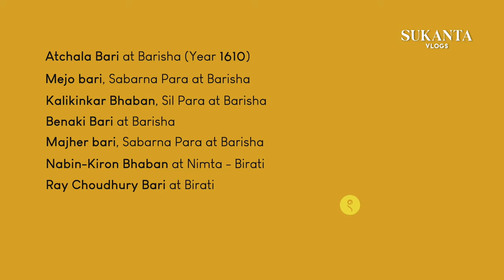SABARNA Roy Choudhury Barir Durga Puja Kolkata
Virtual Bonedi Barir Durga Puja Kolkata walk in Bengali, Durga Puja Kolkata 2020. Sabarna Roy Choudhury Barir Durga Puja Kolkata, one of the oldest Autumn festival or Sarodiya or Durga Puja started in the year of 1610 by Lakshmikanta Roy Choudhury, sometimes spelled as Laksmikanta Roy Choudhury (লক্ষ্মীকান্ত রায় চৌধুরী), also known as Ray Lakshmikanta Gangopadhyaya Majumdar Chowdhury. According to research he started the first Durga Puja in Kolkata or bengal in 1610, where Mother Durga and her four children (Lakshmi, Saraswati, Kartik and Ganesh) are worshipped together now knows as Sabarna Roy Choudhury family’s Durga Puja or Atchala Bari (আটচালা বাড়ি). Zamindar Lakshimakanta Gangopadhyay came all the way from Halisahar (in the northern fringes of Kolkata), and built the first pucca road to Barisha and introduced there the first Saparivara Durga Puja (the oldest Puja of Kolkata) in the autumn of 1610. He wanted to bring festivity and joy to his subjects – irrespective of their caste and creed – and to create a more consolidated Jaigir. One of the important histories that most people are not aware of is Kolkata's oldest Durga Puja started by Laksmikanta Roy Choudhury. This Year in 2020 Sabarna Roy Choudhury family’s Durga Puja turned into 411 Years. This Durga Puja is popularly known as Sabarna Roy Choudhury family’s Durga Puja. The name Sabarna it’s not first name it’s Sabarna Gotro and Roy Choudhury Surname tittle awarded by British, that’s how the naming of this Durga Puja, and one more interesting thing is that they came from Banaras or Varanasi and title was Ganguly or Gangopadhya. People known as and celebrate Kolkata’s birthday on 24th August, but this family’s public interest litigation to the Supreme court gave its historic verdict on 16 May 2003, that Job Charnock cannot be regarded as the founder of the city and 24th August also cannot be considered as the city’s birthday. Currently Sabarna Roy Choudhury family perform eight Durga Puja one of the them or main is Atchala Barir Durga Puja at Barisha Kolkata oldest one and others 7 Durga Puja’s are
2. Mejo bari, Sabarna Para at Barisha
3. Kalikinkar Bhaban, Sil Para at Barisha
4. Benaki Bari at Barisha
5. Majher bari, Sabarna Para at Barisha
6. Nabin-Kiron Bhaban at Nimta - Birati
7. Ray Choudhury Bari at Birati
8. Boro Bari (Sakherbazar)

📷 Equipments Recommended

A film by Sukanta Pal